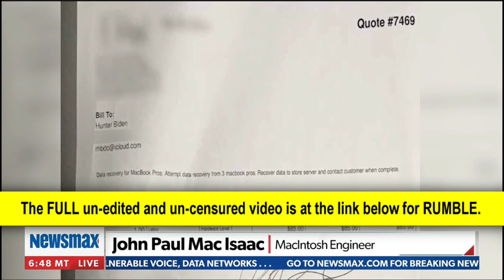Hunter Biden's laptop repairman's' 1st Interview! * Dec. 31, 2020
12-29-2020 * The FULL, un-edited and un-censored video is here at this link to RUMBLE, where it's safer from censorship:

President Trump's personal attorney RudyGiuliani has a copy of the controversial hard drive from HunterBiden's LaptopFromHell. The last time Rudy was asked on Sean Hannity's show what else was on the hard drive besides financial and tax documents, Rudy said it was too horrific to say in public on TV. He hasn't been invited back on Fox News since then -- part of Fox News' media blackout while President Trump is fighting the 2020 election fraud . . .